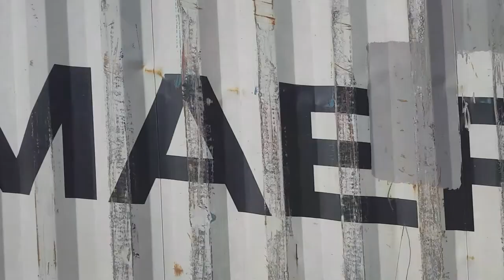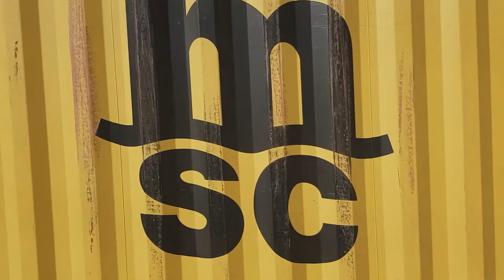Vlog 41 - Coniston freight trains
This video features trains at unanderra a coniston. we only got blocked once but we couldnt help that. enjoy the video!!!